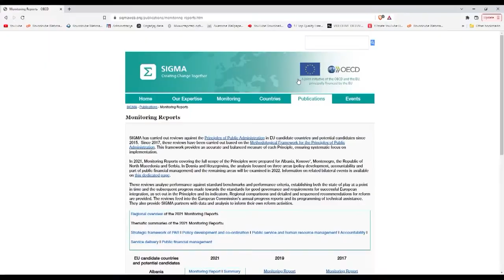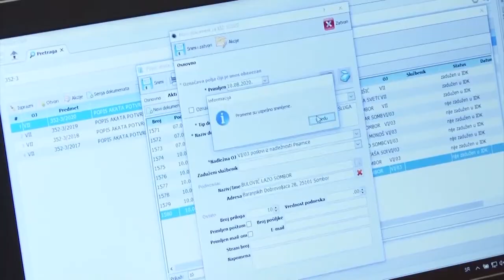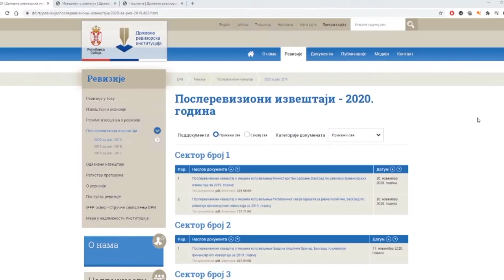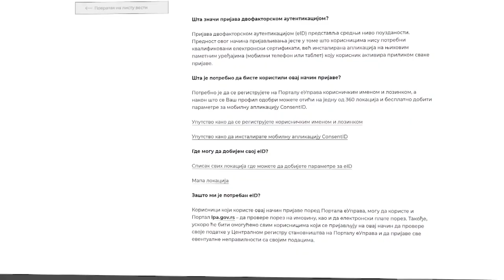NAPREDAK SRBIJE U REFORMI JAVNE UPRAVE 12042022